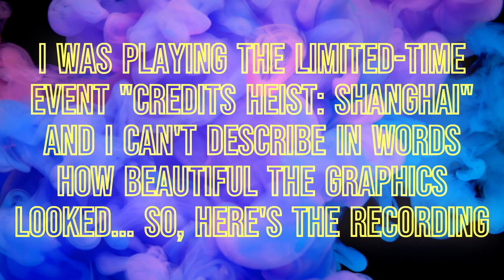Racing with Astounding Graphics: Asphalt 9 Gameplay at Shanghai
Hello viewers,
As many of you would have noticed, this video is actually a recording of me playing the game Asphalt 9: Legends from Gameloft.

In this video, I'll be racing through the streets of Shanghai, in the game Asphalt 9: Legends, with beautiful graphics. The car I used in this video is Class - D: Ds Automobiles - DS E-Tense (Max Blueprints, 3 star) with a Rank of 1971.

Chapters:

0:00 Intro
0:13 Start of the race!
2:10 Replay in Cinematic Mode
3:45 Replay in Close-Action View
5:20 Outro

I will be posting such videos regularly, to entertain you all with the thrilling gameplay.